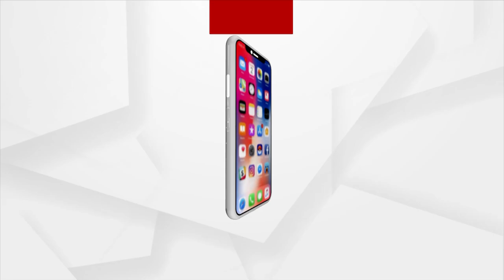Watch: Beautiful Visual From London Eye